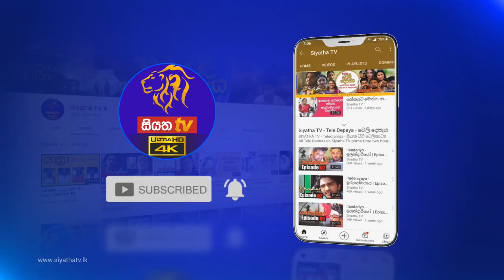Prithimath Jiwithayakata | ප්‍රිතිමත් ජිවිතයකට | 17 - 08 - 2021 | Siyatha TV